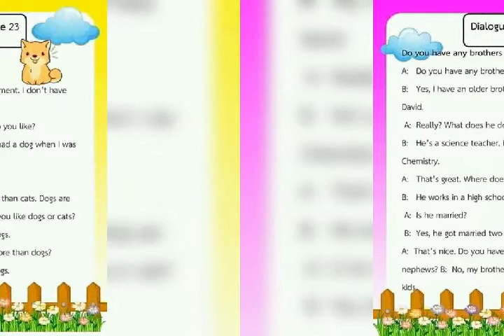Spoken English for Kids - 2